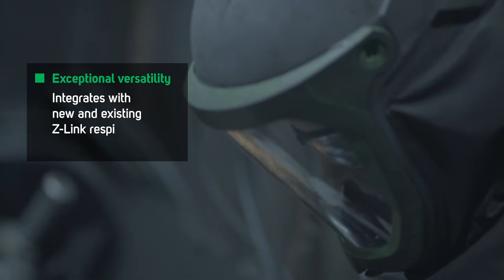RPB Z-Link Radiant Heat | RPB Safety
The Radiant Heat kit features a large gold coated visor that reflects heat, keeping your body temperature down, while allowing you to see all of your environment with an uncompromised field of view. Manufactured with flame resistant and reflective hood materials, you can remain protected from sparks and splashes while receiving additional relief from the heat.